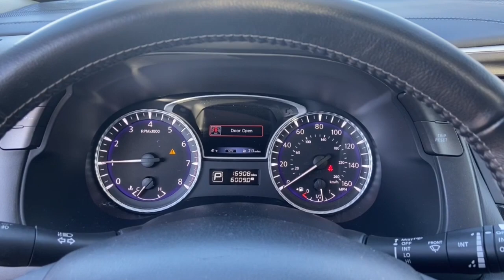2020 INFINITI QX60 Massapequa, Huntington, Hempstead, Long Island, Nassau NY 11932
Graphite Shadow [LISTING TYPE] 2020 INFINITI QX60 PURE  available in Massapequa, New York at Infiniti of Massapequa. Servicing the Huntington, Hempstead, Long Island, Nassau NY area.

Only 16,907 Miles! Delivers 26 Highway MPG and 19 City MPG!